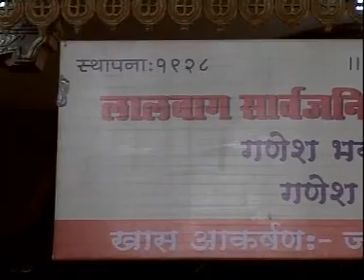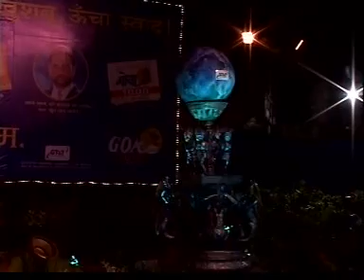L 1 04